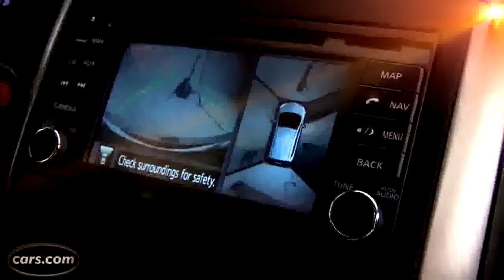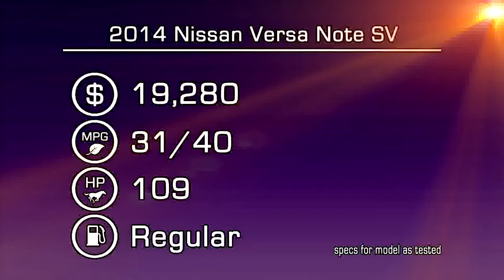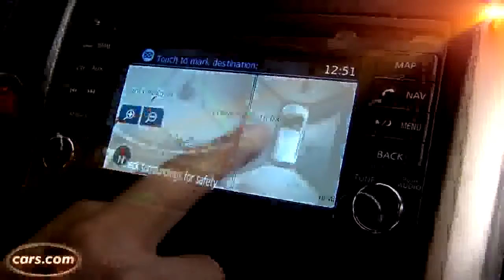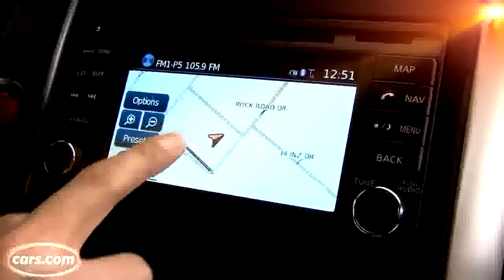2014 Nissan Versa Note Test Drive & Compact Car Video Review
The Nissan Versa Note shares its name with the regular Nissan Versa but these 2 cars are built on .

With a base price of $11990; the 2014 Nissan Versa S is the least expensive production car sold in America. Truth be told, the Versa S is actually a great value.

 ) The 2014 Nissan Versa Note is a small compact car that competes in a very tight market segment with other small cars like the Honda .